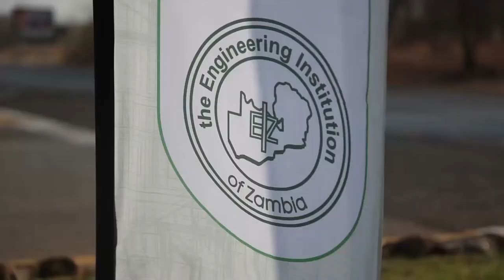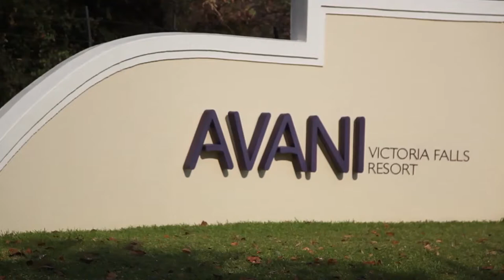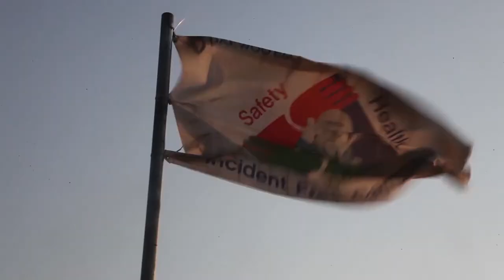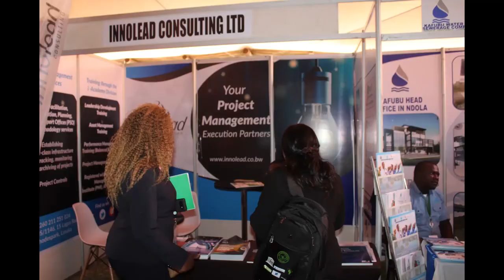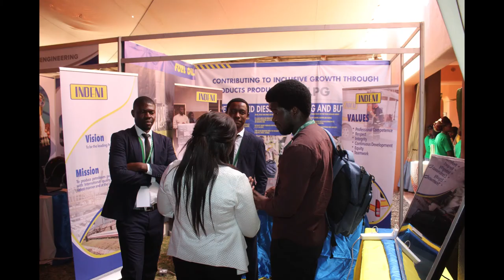2019 September EIZ UNESCO Africa Engineering Week Documentary